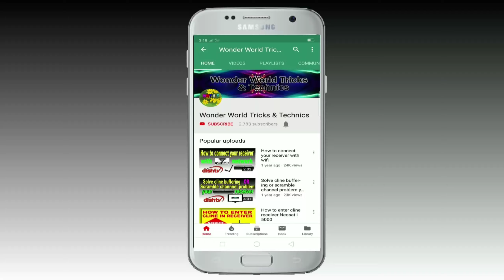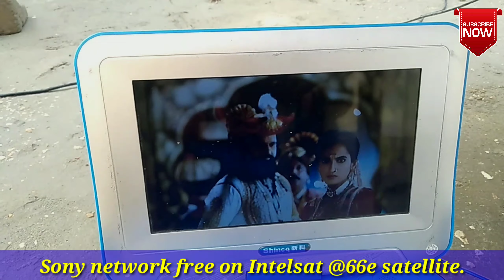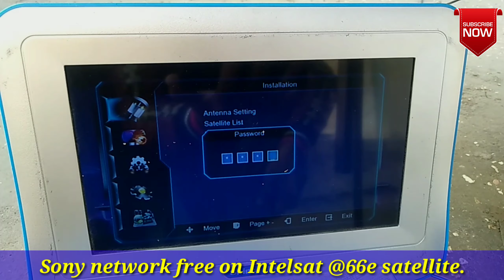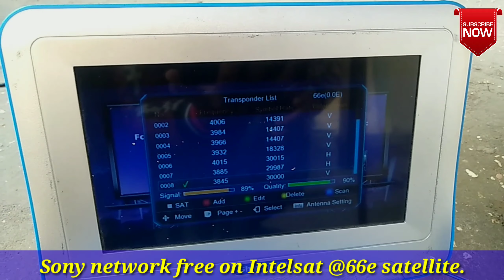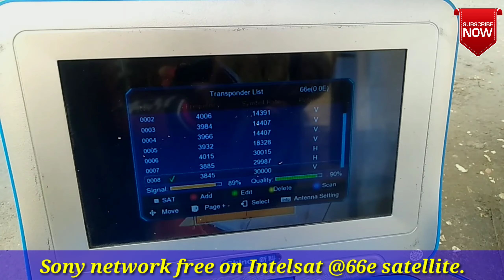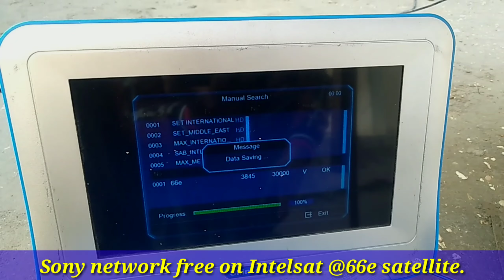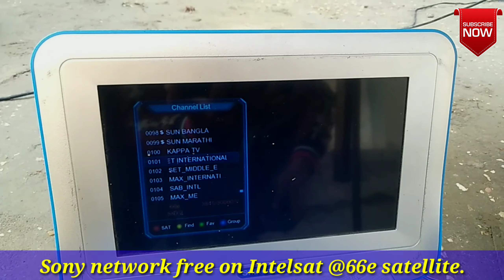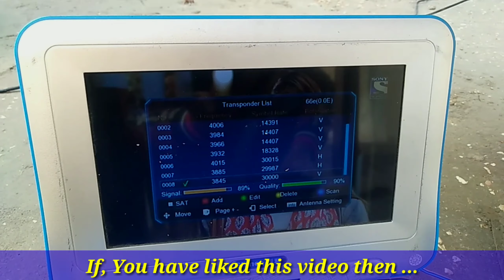Great and Good News, Sony Network free to air on Intelsat 66e satellite